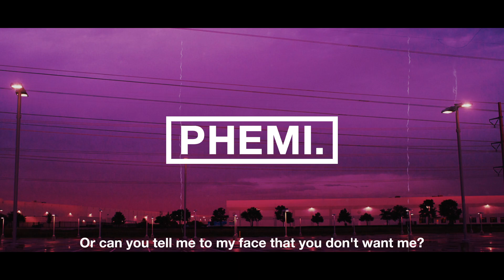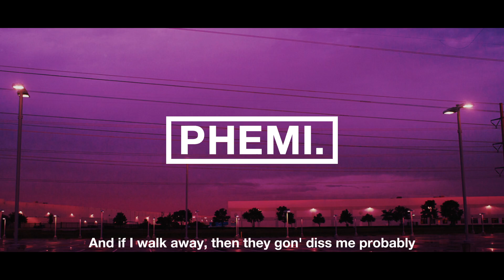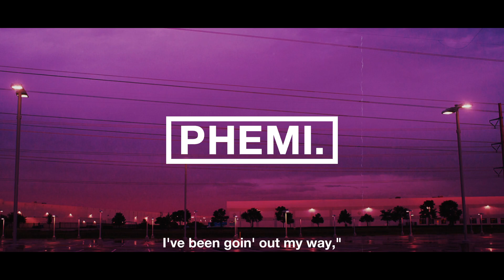Mere Raj - Touch (Lyrics)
PHEMI.

Artist: Mere Raj
Title: Touch

Support PHEMI.

➜Use Code "BDZH_STILKATA" In The Fortnite/Rocket League Item Shop

There is no need for a strike, I will remove the video instantly!